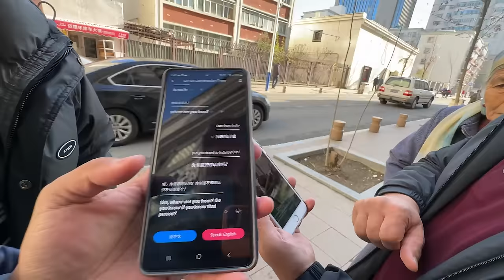FIRST IMPRESSION TO ÜRÜMQI, XINJIANG || CHINA’S MOST MILITARIZED PROVINCE.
Get 3 $ off by using my code VISHNU3642 when you sign up.

1TB HDD